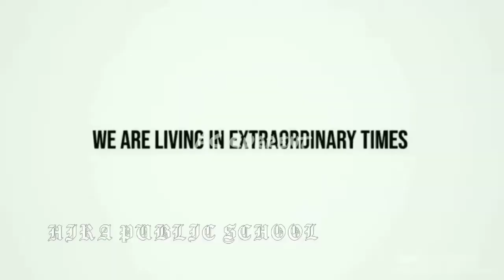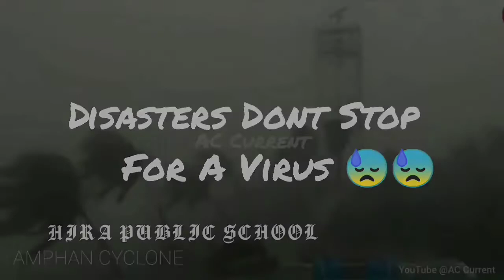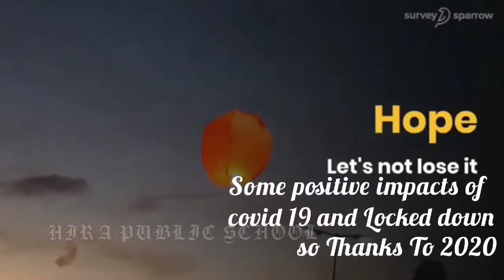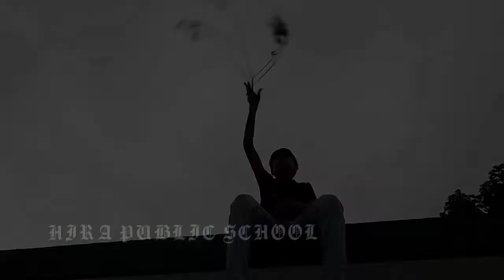Rewind 2020 | Hira Public School